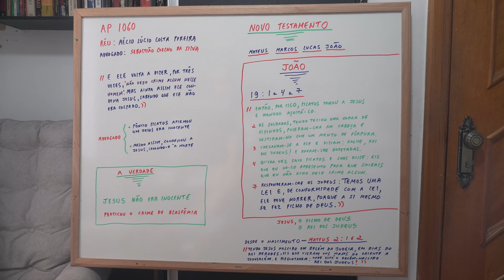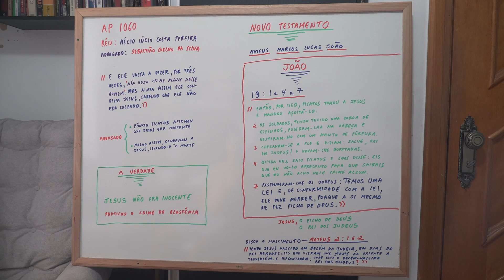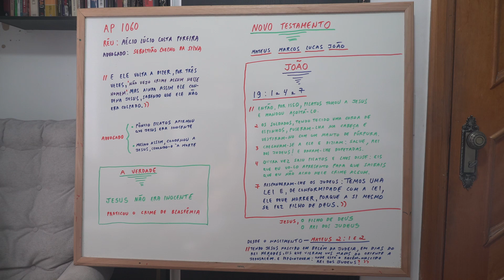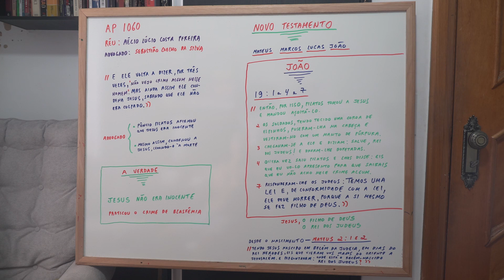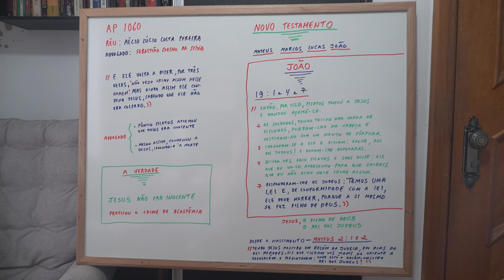NO STF, O ADVOGADO E A INOCÊNCIA DE JESUS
O STF E OS ATOS ANTIDEMOCRÁTICOS